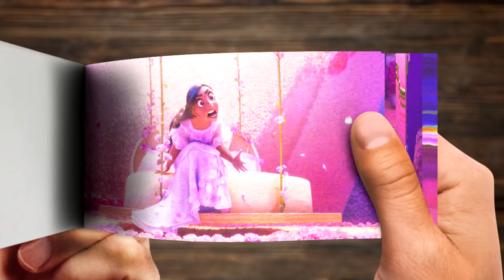Isabela, i'am sorry - Flipbook animation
Walt Disney Encanto,  Isabela  Madrigal  emotions - Flipbook Animation

Isabela Madrigal is a major character in Disney's 2021 animated feature film, Encanto. Described as “Señorita Perfecta” by her youngest sister, Mirabel, Isabela is the golden child of the Madrigal family, whose gift is the power to conjure beautiful flowers and plants.